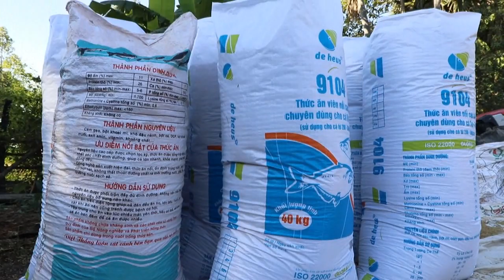Machine of rice harvest